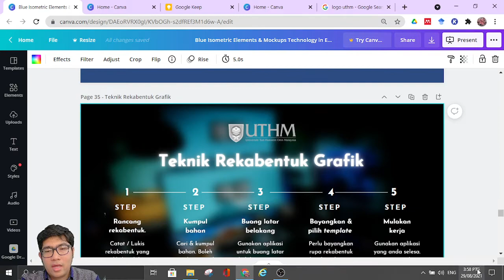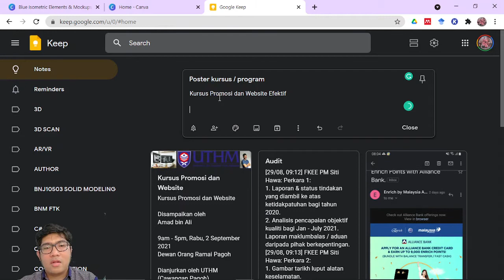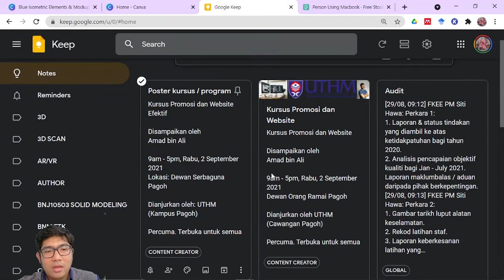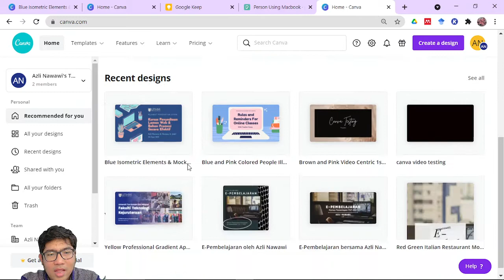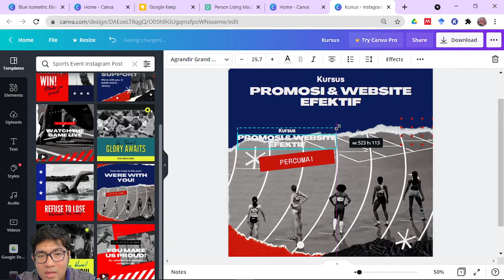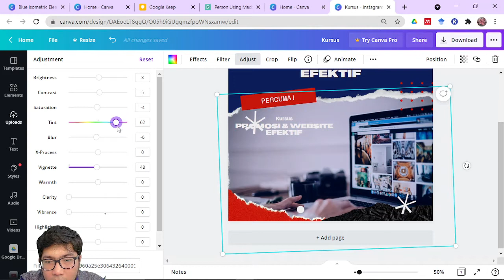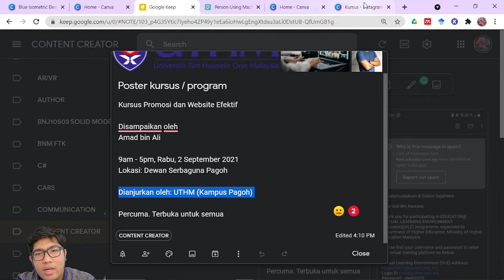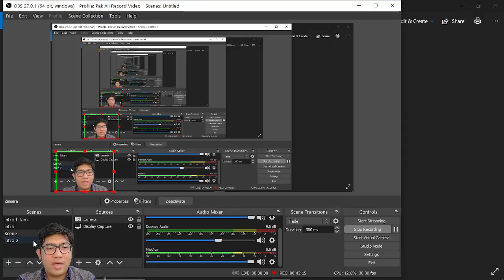GLOBAL UTHM | Rekabentuk Grafik Cara Cepat & Percuma (Komputer)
Rekabentuk Grafik Cara Cepat & Percuma (Komputer) disampaikan oleh Dr. Azli Nawawi, GLOBAL UTHM